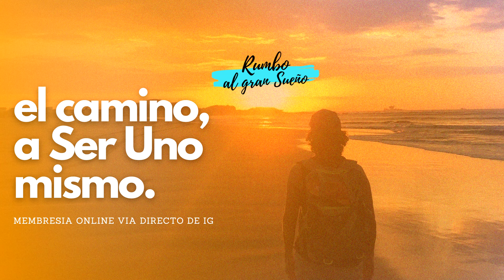🎙️CÓMO DEJAR de PROCRASTINAR y SER DISCIPLINADO (Podcast #2)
Les compartire CÓMO LO HAGO, el metedo que me llevo a pasar del MIEDO ABSOLUTO, ESFUERZO Y SACRIFICIO a CONSEGUIR TODO SIN ESFUERZO y por AMOR!!!

El Viaje RUMBO AL GRAN SUEÑO, Una Nueva Humanidad Vibrando en AMOR!!!